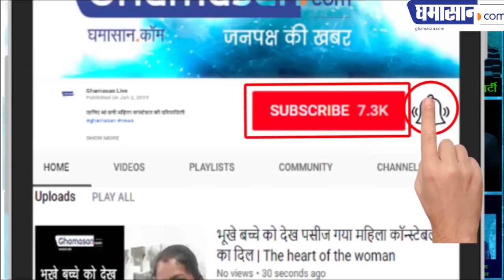Pulwama Revenge : Pm Narendra modi के मंत्री ने कहा सेना का महा पराक्रम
Prakash Javadekar ने कहा सेना को बधाई